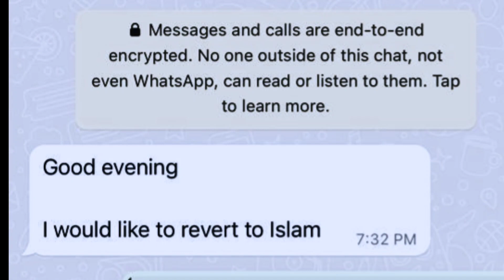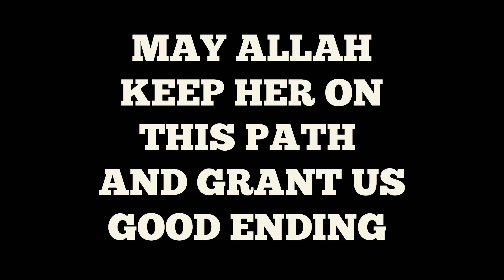Sister V embraces Islam on the 2nd Night of Ramadhaan 1444AH (March,2023)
Sister V embraces Islam on the 2nd Night of Ramadhaan 1444AH (March,2023).She's been One of our followers from lusaka.
Lusaka Sisters here is your task.

We ask Allah to preserve her 🤲